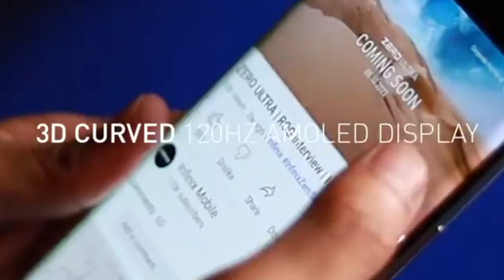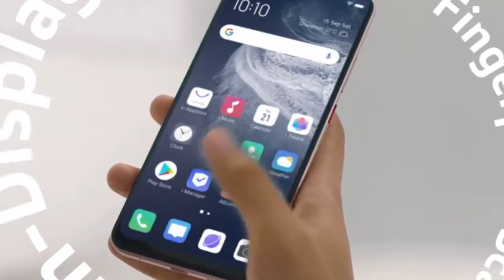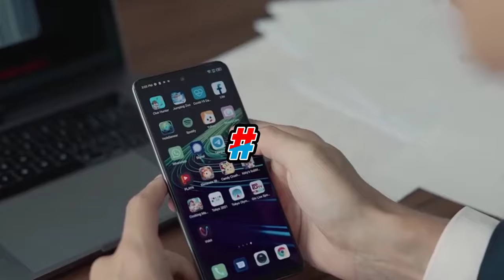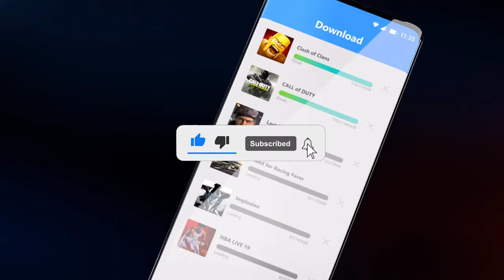PriceAlert - Mobile Phone Prices Dropped in Pakistan 01-05-2024 | Vivo y100 & Mobile Price Drop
new rates
vivo y100
New upcoming 5g mobiles in pakistan
smartphones latest rates
mobile rates update
vivo y100 5g price in Pakistan
Mobile price update in Pakistan
Whole sale mobile shops in Pakistan
Mobile ki new prices
mobiles ki qeemto ma kami
mobile ki new prices pakistan ma
Mobile latest prices in Pakistan
Best Whole sale shops in Karachi Pakistan
Mobile price drop and Update in Pakistan
Vivo v30
Vivo x100 pro
smartphone new rates
mobile price
Mobile price drop in Pakistan
april 2024 phones new rates
Mobiles New peices in Pakistan
new mobile